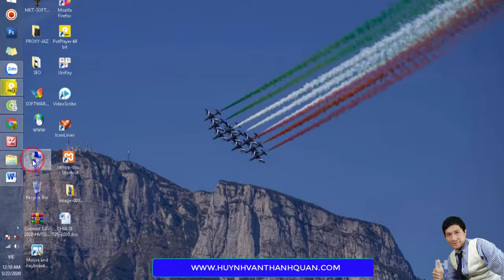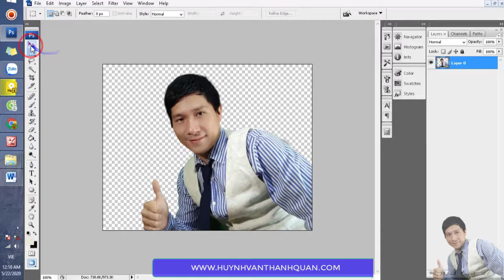XÓA PHÔNG XANH TẤM ẢNH TRONG 1 NỐT NHẠC - HUYNH VAN THANH QUAN HƯỚNG DẪN🔴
- V© Copyright by Huynh Van Thanh Quan (Do Not Reup)

☆┌─┐　─┐☆Thank You Very Much.